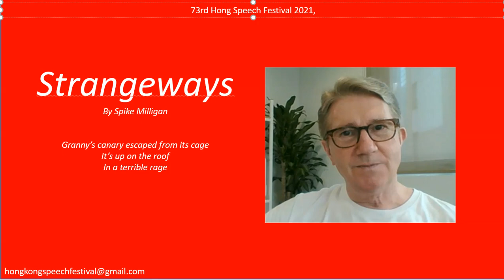Strangeways; 73rd Hong Kong Speech Festival, demo 第73屆洪演講節2021年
Strangeways, by Roger McGough; 第73屆洪演講節2021年
How to perform your poem with confidence in perfect BBC English.

Write to me, Christopher at